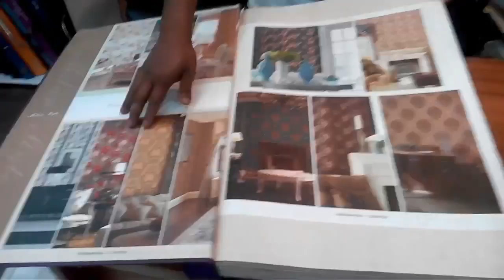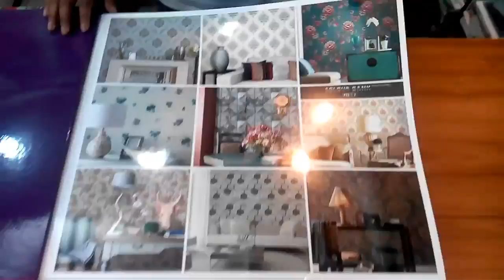Artistic interior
Interior design wallpaper